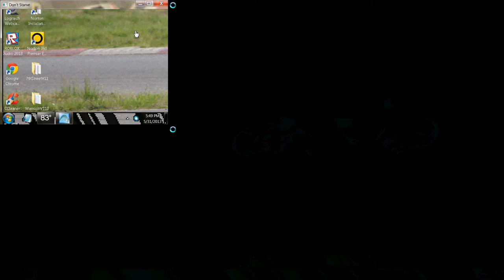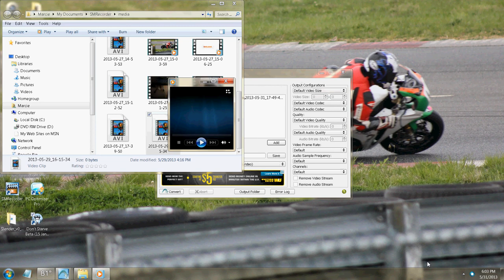Pointless!!! - Don't Starve - 5 (old version download link)